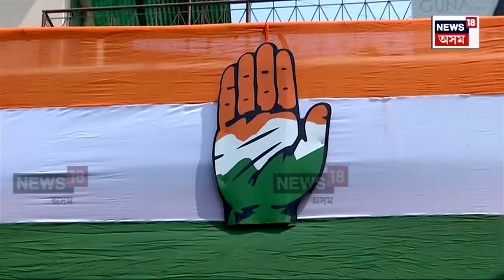Congress Candidate Meera Borthakur War Room | নিৰ্বাচনৰ পূৰ্বে সাজু মীৰা বৰঠাকুৰৰ War Room | N18V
Congress Candidate Meera Borthakur War Room | নিৰ্বাচনৰ পূৰ্বে সাজু মীৰা বৰঠাকুৰৰ War Room |